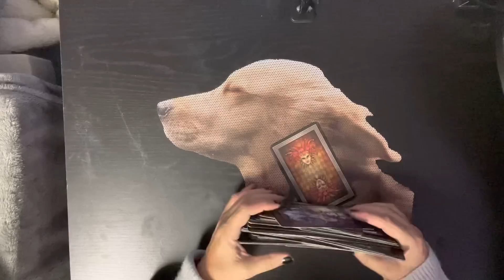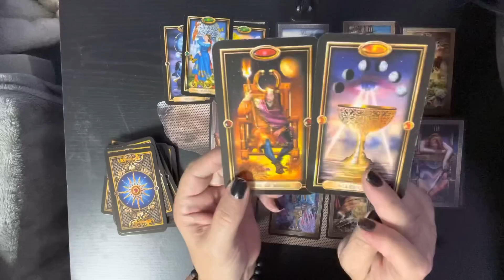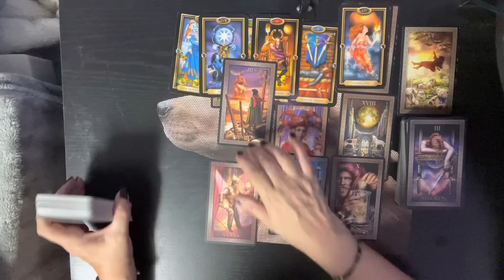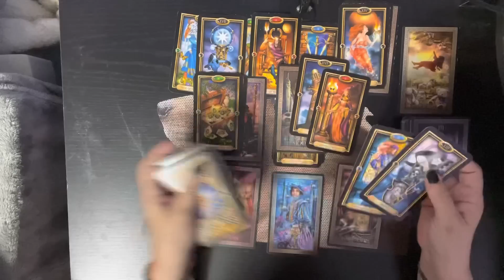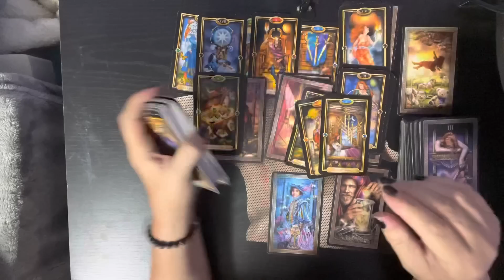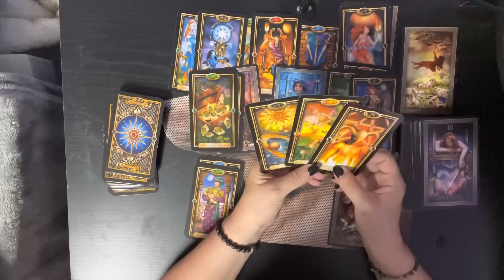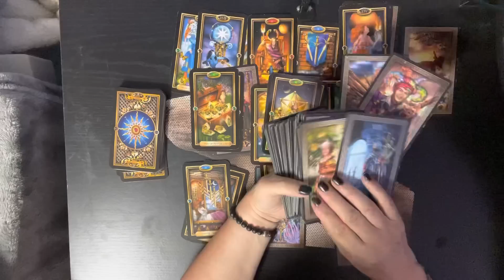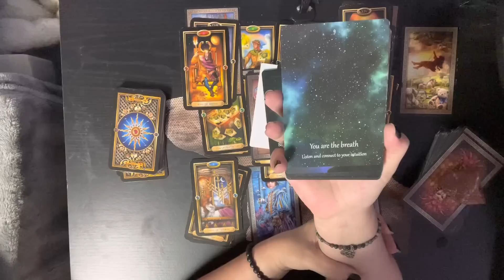Pisces ♓️ Your a hard habit to break, this connection seems unbreakable